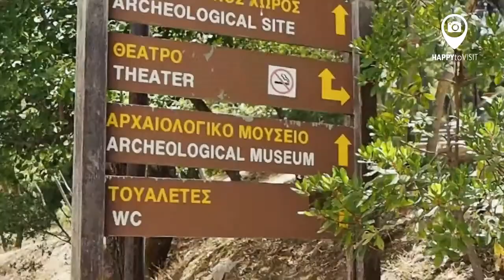Epidaurus & Mycenae One Day Tour from Athens - HAPPYtoVISIT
Epidaurus & Mycenae - Full day tour from Athens. Enjoy and discover one of the most famous world UNESCO sites.

Discover the remains of the ancient city of Mycenae a major centre of Greek civilization from 1600 BC to 1100 BC. Explore all that this city has to offer. Depart from our terminal via the coastal National highway for the CORINTH CANAL (short stop). Drive to MYCENAE and visit the archaeological site, home to the kingdom of mythical Agamemnon.

HAPPYtoVISIT offers thousands of tours and activities, so be sure to check out our and let us show you the world.

Not enough? Look at our full tours offer from Athens